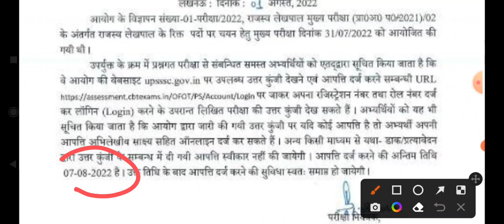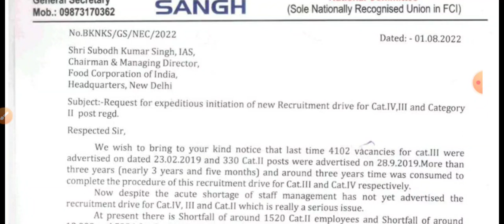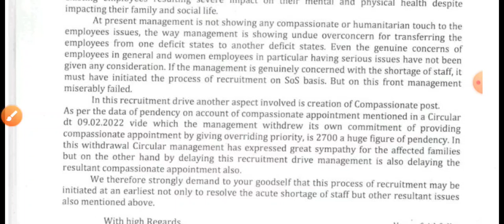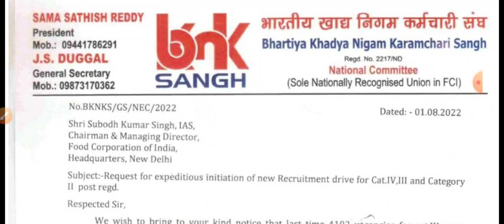FCI NEW 19000 VACANCY LATEST NEWS LETTER जारी। UPSSSC LEKHPAL ANSWER KEY OUT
About Video
Fci latest news, food corporation of india latest vacancy 2022, upsssc rajasv lekhpal answer key